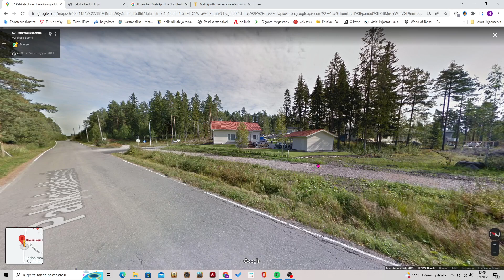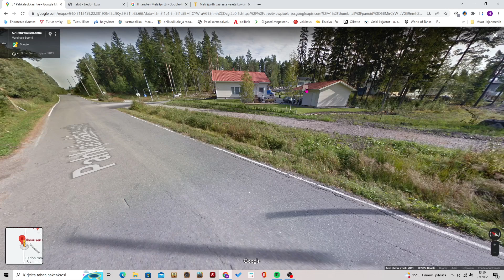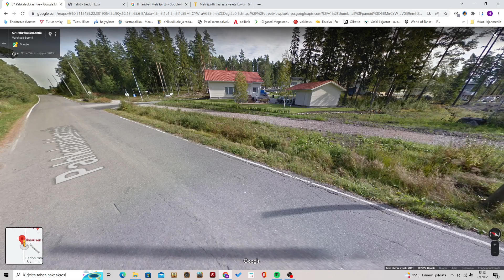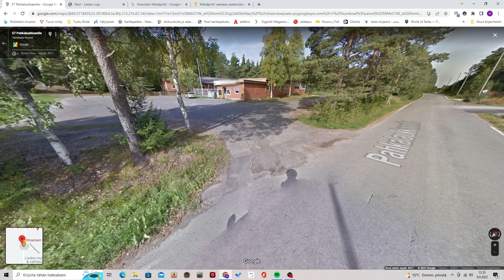Liedon tanssilava 1# Estetään naapurien valitukset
Liedon Ilmaristen tanssiväki Sari Tammisen johdolla aikoo lynkata ihmiset, jotka puolustavat oikeuksiaan. Poliittisena päättäjänä Sari Tammisen pitäisi ajatella hiukan ennen rikollisen henkisen väkivallan käyttöä.
Facebook ryhmät
Soraääniä
Soraääniä Private